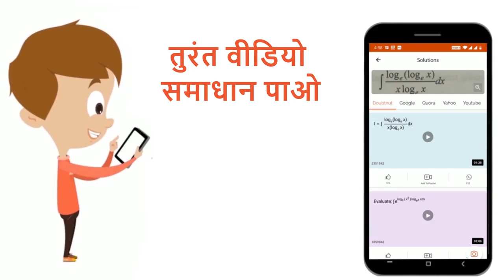समान दी-ब्रोग्ली तरंगदैर्ध्य के लिए एल्फा कण एवं प्रोटोन को त्वरित करने के विद्युत विभव V_(alpha...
समान दी-ब्रोग्ली तरंगदैर्ध्य के लिए एल्फा कण एवं प्रोटोन को त्वरित करने के विद्युत विभव V_(alpha) एवंV_(p) का अनुपात ज्ञात कीजिए।
Class: 12
Subject: PHYSICS
Chapter: QUESTION PAPER II 2010
Board:Rajasthan Board

👉 Have Any Query? Ask Us.